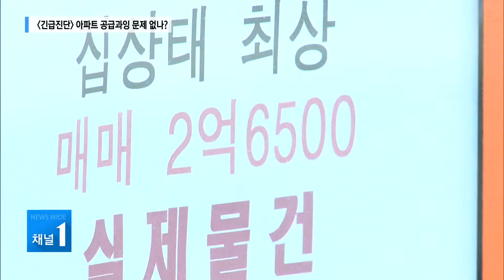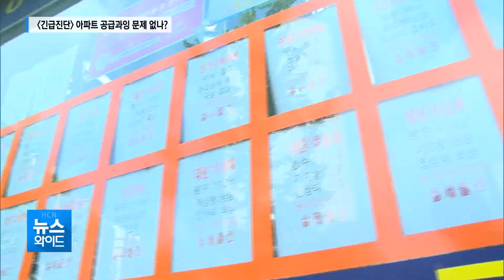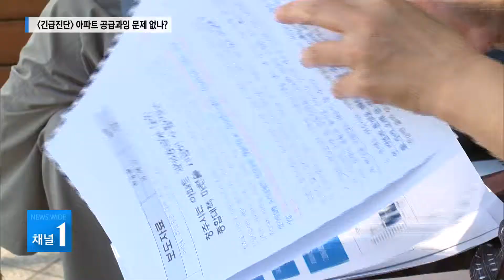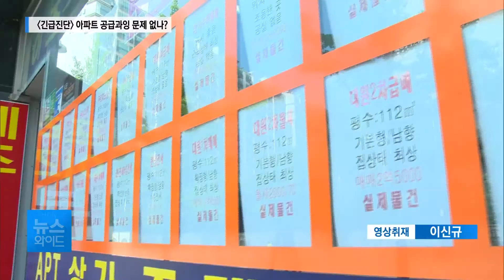긴급진단 - 아파트 공급과잉 문제 없나?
청주지역 아파트 공급 과잉 문제를 짚어 보는
기획보돕니다.

오늘은 그 두번째로
아파트 가격 하락과 거래량 급감 등
공급 과잉으로
침체를 거듭하고 있는 시장 상황을
김택수 기자가 취재했습니다.